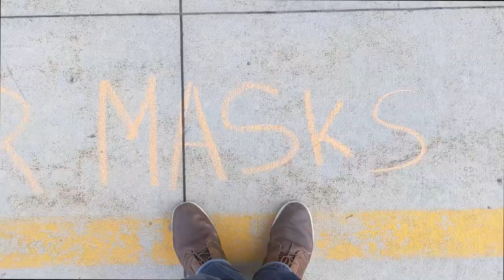Art Discussion: Off the Air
**Spoilers Ahead! Please watch this project, before watching this video!**
Is it a review? Is it an analysis or critique? No! I mean maybe? its a Discussion about A Modern Adult Swim Classic "Off the Air" which has impacted my taste in nearly all forms of media.

Youtube Corner, Presented By Swegerlous

Music
prod. Riddiman - Cassette
Dust Devil - D-Code
Free DJ beat music with no copyright - Art and Music Session ni Juan
They Might Be Giants - Miniature Sidewalk Whirlwind

Socials Baby, Im pretty quiet

Editors notes:
I am pretty proud of this one, I feel its a bit of a dumpster fire. But I kind of like that when making something. I think I could have elaborated more on a few points, most notably adding to the clip of Emplemon. That is an irritating side affect of Video taping yourself talking as opposed to just recording your voice I suppose though. I think from now on I just need to try to conceptualize or write down how I want the entire edit to be as opposed to just writing down the script and letting the edit happen later. Either way I really enjoyed this one, hope you did as well!